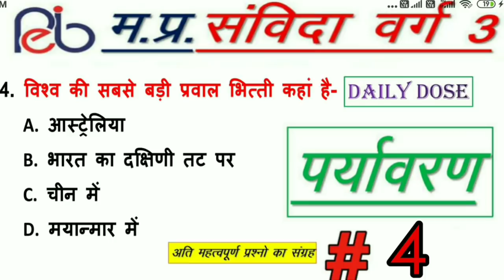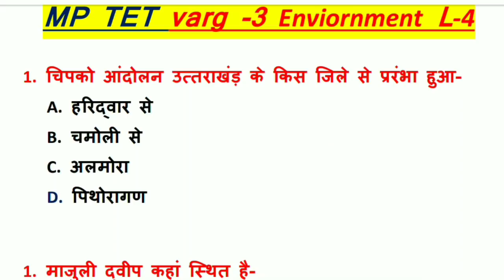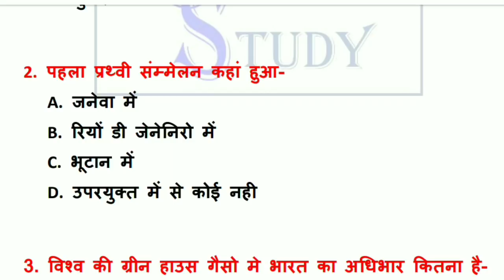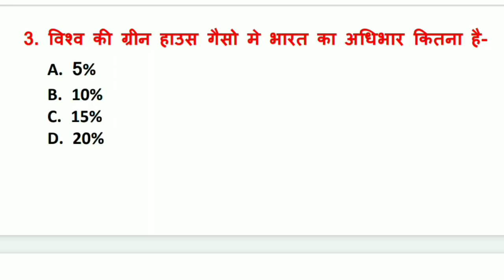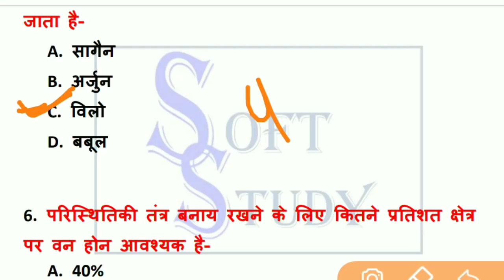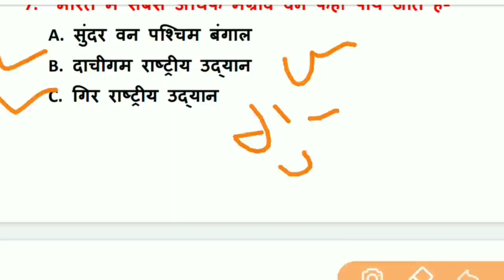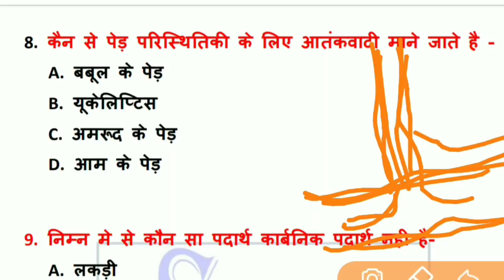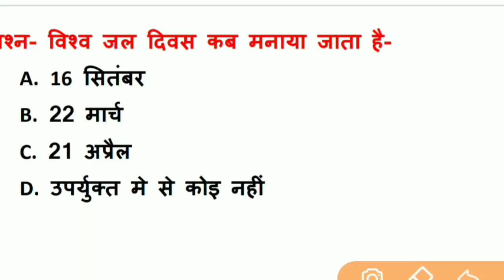पर्यावरण महत्वपूर्ण प्रश्न भाग - 4| MP TET VARG 3 ENVIRONMENT most important questions PART 4